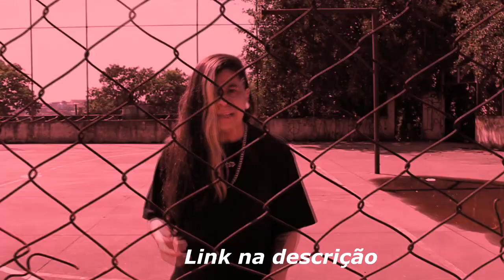DUDU O MELHOR FLOW ⚡